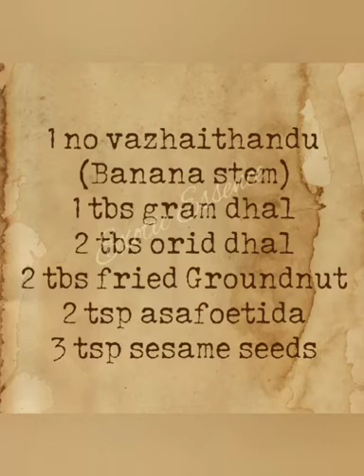Vazhaithandu Chutney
Music Courtesy : We Are One - Vexento